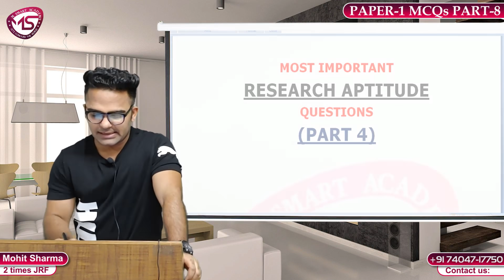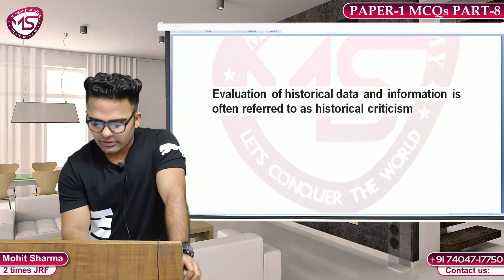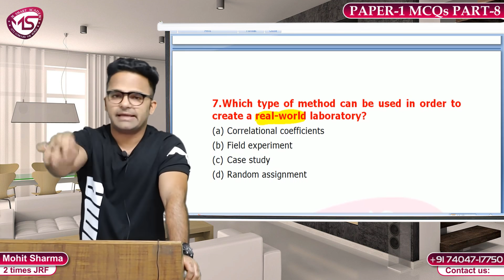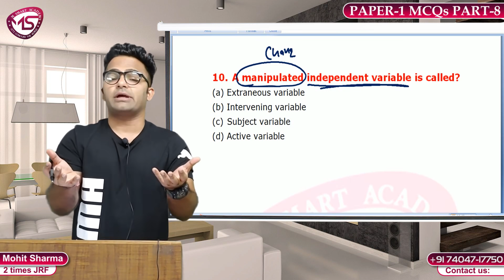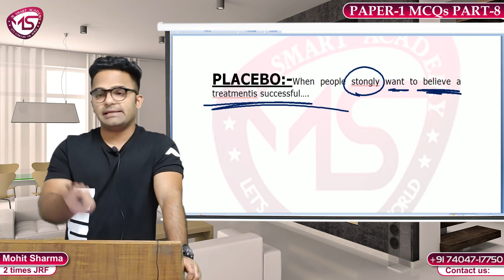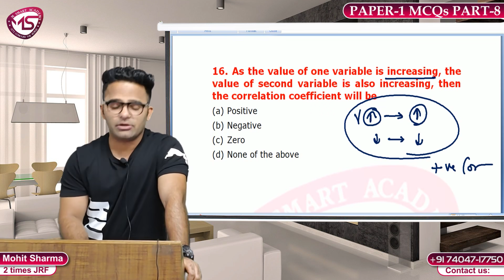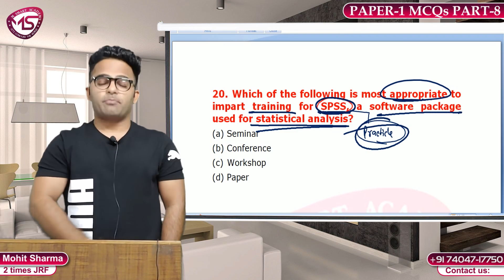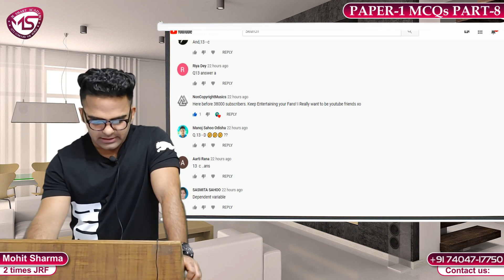PAPER-1 MCQ'S (T-20 REVISION SERIES) PART-8 || UGC NET PAPER-1 || LOCKDOWN REVISION - JUNE 2020 EXAM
HELLO GUYS , WE ARE HERE WITH A NEW LECTURE ON:- PAPER-1 MCQ'S (T-20 REVISION SERIES) WHICH IS RELEVANT FOR UGC/NTA- NET PAPER_1 JUNE 2020 .